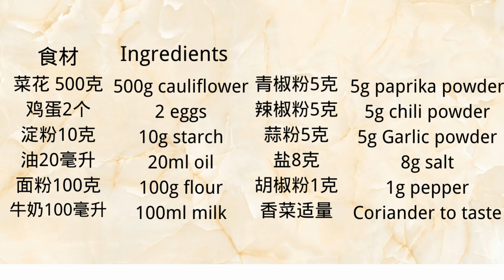菜花做法，New Cauliflower Recipe，教你一个最新做法，好吃到给肉都不换。Blumenkohl Rezept.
菜花，也叫花菜，便宜而且营养价值高，但好多人做出来不好吃，今天教你一个新方法，简单，一看就会，而且非常好吃，比炖肉都香，赶紧学起来吧。
口味鲜香，微辣。不能吃辣的可以减少辣椒粉用量或者不加。
食材：菜花500克，鸡蛋2个，淀粉10克，面粉100克，牛奶100毫升，油20毫升，青椒粉5克，辣椒粉5克，蒜粉5克，盐8克，胡椒粉1克，香菜适量